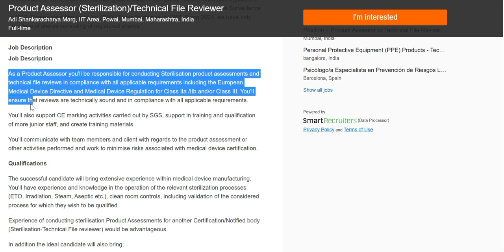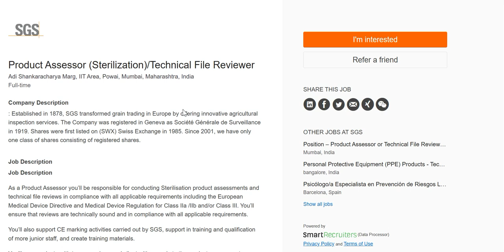SGS COMPANY MICROBIOLOGY JOB VACANCY FOR Product Assessor Sterilization/Technical File Reviewer POST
Product Assessor (Sterilization)/Technical File Reviewer
Adi Shankaracharya Marg, IIT Area, Powai, Mumbai, Maharashtra, India
Full-time
Company Description
: Established in 1878, SGS transformed grain trading in Europe by offering innovative agricultural inspection services. The Company was registered in Geneva as Société Générale de Surveillance in 1919. Shares were first listed on (SWX) Swiss Exchange in 1985. Since 2001, we have only one class of shares consisting of registered shares.

Job Description
Job Description

As a Product Assessor you’ll be responsible for conducting Sterilisation product assessments and technical file reviews in compliance with all applicable requirements including the European Medical Device Directive and Medical Device Regulation for Class IIa /IIb and/or Class III. You’ll ensure that reviews are technically sound and in compliance with all applicable requirements.

You’ll also support CE marking activities carried out by SGS, support in training and qualification of more junior staff, and create training materials.

You’ll communicate with team members and client with regards to the product assessment or other activities performed and work to minimise risks associated with medical device certification.

Qualifications

The successful candidate will bring extensive experience within medical device manufacturing. You’ll have experience and knowledge in the operation of the relevant sterilization processes (ETO, Irradiation, Steam, Aseptic etc.), clean room controls, including validation of the considered process for which they wish to be qualified.

Experience of conducting sterilisation Product Assessments for another Certification/Notified body (Sterilisation-Technical File reviewer) would be advantageous.

In addition the ideal candidate will also bring;

A degree or equivalent qualification which includes Microbiology modules or relevant studies e.g. medicine, pharmacy, engineering or other relevant sciences
Good communication techniques through electronic mediums
Good written English skills (as reports will be reviewed/queried in English)
Medical device/ procedure packs Sterilisation process knowledge is required in following methods-
(MDS1005/ MDS1011)
ETO Sterilization
Irradiation Sterilization
 Steam (and dry) Sterilization
Aseptic Sterilization
any additional knowledge will be advantageous i.e.
Hydrogen Peroxide (gas plasma)
Any other sterilization methods for Medical devices
 Non-active, non-implantable devices for disinfection, cleaning and rinsing (MDN1211)
Solutions for disinfecting medical devices, contact lens care, catheter lock solutions
Devices manufactured in clean rooms and associated controlled environments (MDT2008)